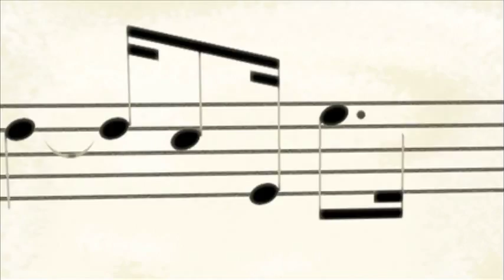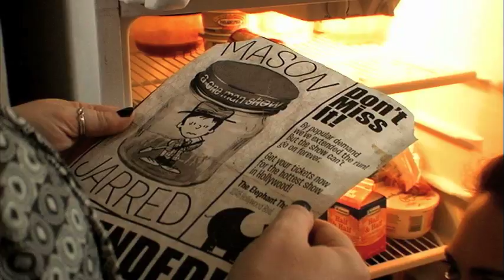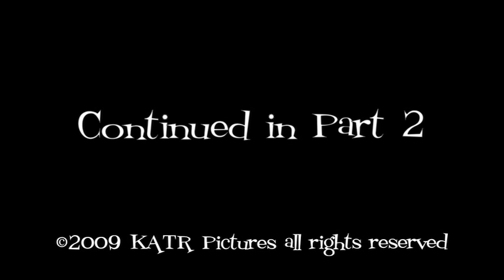LFTI Episode 9 (Part 1 of 4)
Title: *results may vary

Lou's attempt to get Mason's professional life back on track with "Career Time" gets a little stranger than usual. Jennifer comes across a bizarre flyer for a one-man show. And Mason's past is front-and-center.

The ninth, epic episode of Life from the Inside, an Internet sitcom from KATR Pictures. Starring Robb Padgett, Tanya Ihnen, Steven Lekowicz, Corrie Meyers, and Laura Neufeld.

Director of Photography: Zoe Van Brunt

Guest starring Tom Lent, Jimmy Bopp, Jeff Charlton, Susan Carol Davis, Steven Rowley, Andrea Westby Toaso, Lauren Bopp, and Bobby Pappas.

for full episodes, pictures, info and more!

Like Twitter? Try our delicious tweets!